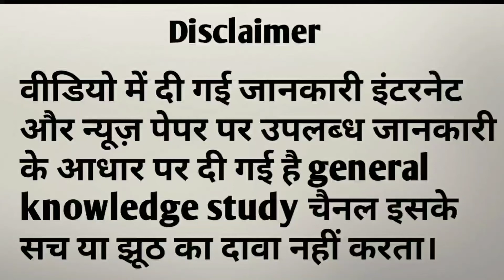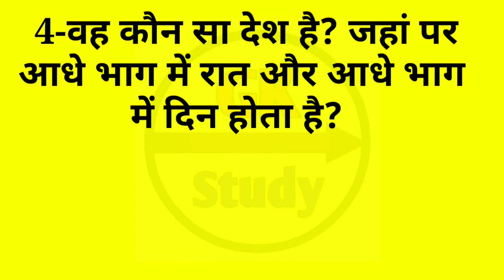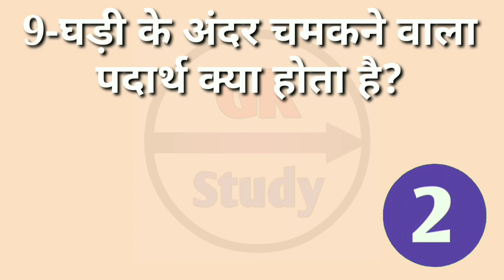most important gk questions | general knowledge study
In this video top interesting general knowledge questions answer in hindi for all competitive exam